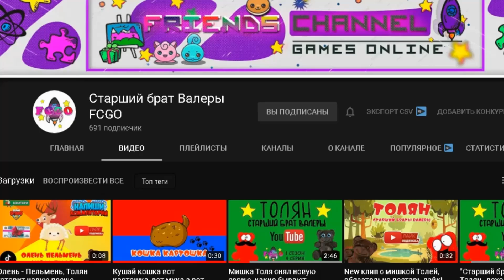Матрас - Дикобраз_Porcupine - Mattress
то если вам попадется реклама, нажмите на рекламу тем самым перейдя на сайт или канал когда сайт загрузится можете его выключить!
(тем самым вы меня поддержите)